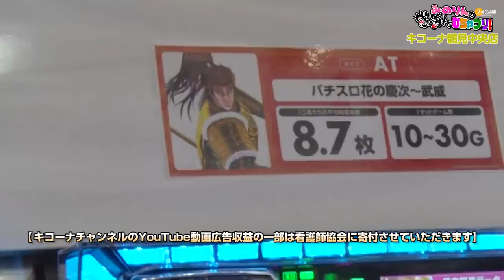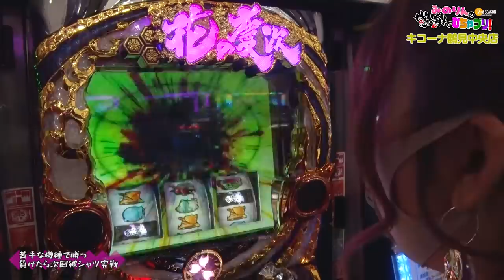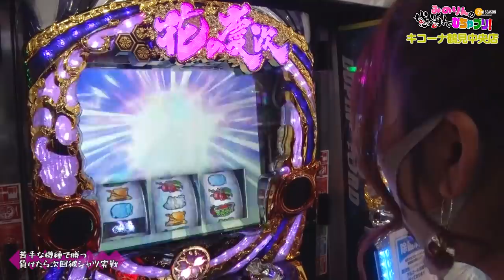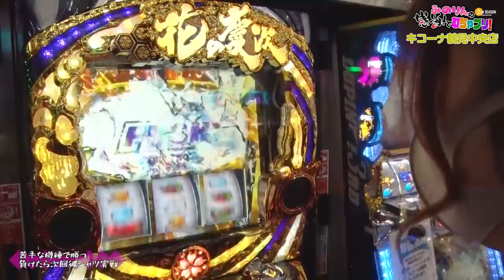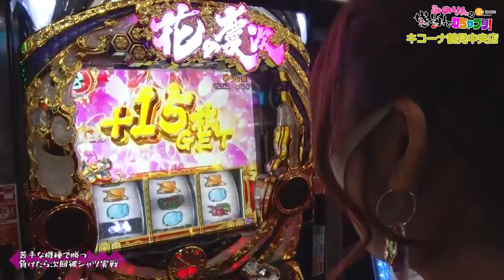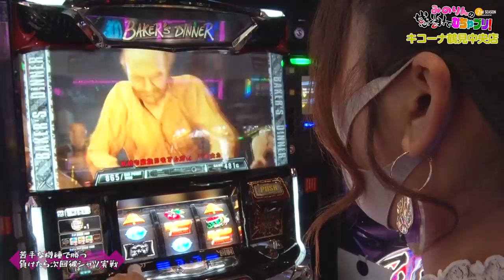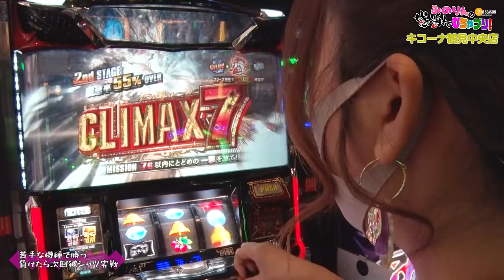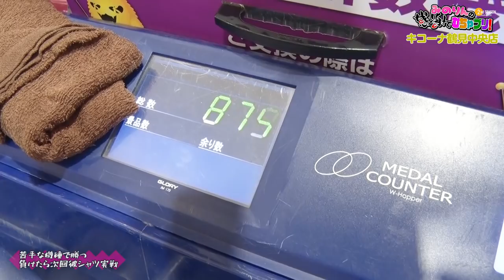【河原みのり】ご覧ください！期待値激高のATに2回突入した結果！みのりんの感謝でむちゃブリ2ndシーズン第13回後編【パチンコ・パチスロ】【花の慶次】【バイオハザード7】【キコーナ鶴見中央店】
花の慶次、バイオハザード7を実戦！
苦手な機種で勝つことができるか！？負けたら次回彼シャツ実戦☆